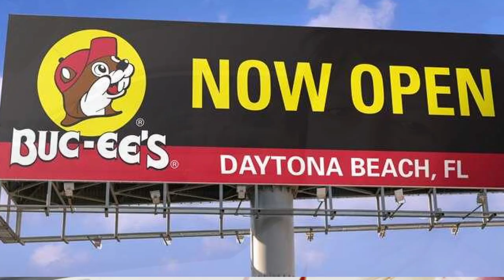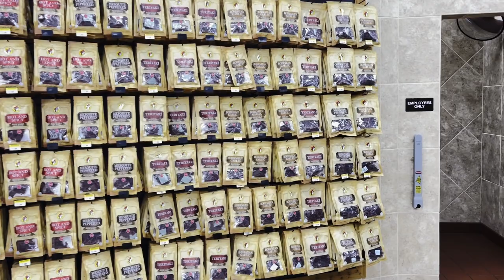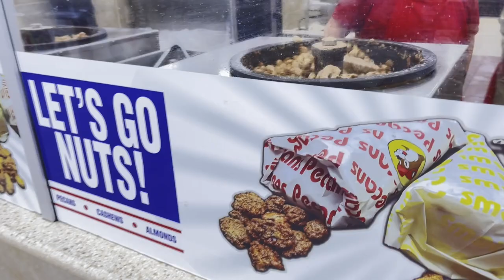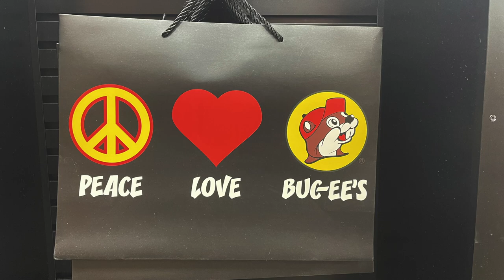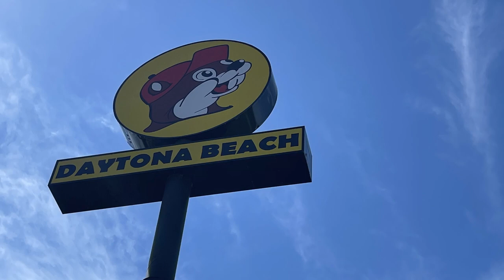🔴BUC-EE'S | FULL TOUR AND REVIEW | Daytona Beach Florida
The ULTIMATE TOUR of Buc-ee's Why? You'll see 🍔🍔 🍿
Back on the Beat - Beau Joseph
(Stay) True - Lars Eriksson
Brave - Humble Hey
Oh Yeah
Vegas

Filmed on: 2-iPhone 12’s
 Edited in: MacBook Air (M1) using Blackmagic Design Davinci Resolve Speed Editor with Davinci Resolve 18 Studio